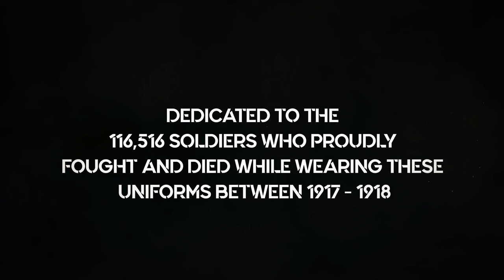“American Uniforms of the World Wars - The Evolution” 1916 - 1919 (4K)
Volume 1 of 4 — Unique uniforms representing the United States Army, Navy, and Marines - alongside the Salvation Army - to represent the evolution of “Drab, Khaki and Olive Green.”  From just before America’s participation in the Great War — the 1916 American Punitive Expedition into Mexico against Pancho Villa…  to the American participation in the Allied Intervention in the Russian Civil War in 1919.  Shot and presented here in vivid 4K.

00:00 Intro
00:37 The 10th Cavalry Regiment in Mexico - circa 1916
01:26 1st Infantry Division embarkation - 1917
02:14 United States Marine Corps Captain - 1917
02:52 Salvation Army “Donut Dolly” - 1918
03:34 United States Army Medic - 1918
04:06 United States Marine Corps Grenadier - June 1918
04:48 “Doughboy” in full field pack - Cantigny, May 1918
05:27 369th Infantry Regiment - “Harlem Hellfighter” - 1918
06:10 Chauchat Light Machine Gunner - 1918
06:44 United States Marine Corps Sergeant with Shotgun - 1918
07:30 “Doughboy” under Gas Attack - November 1918
08:16 United States Navy Corpsman (Medic) - 1918
09:06 United States Army Private in Russia - circa 1919

As accurately as we possibly could, and one uniform at a time.… telling the story of the 4.7 Million soldiers from World War One who served from 1916 to 1919, wearing these drab wool uniforms with pride — each service member earning a debt we should all be duty-bound to continue to honor.

Directed/Produced:  Kevin R. Hershberger
Cinematography:  Hugh Burruss
Costumers & Historians:  Tyler Grecco & Jesse Campana
Featuring:  Mark Aaron, Jesse Campana, Margie Curran, Harrison Dove-Green, Christopher Irving, Paris Jones & Graham Kershner
Grip / Electric:  Brian Lyles
Costumes & Props:  Historical Wardrobe - Richmond, VA
          Artistry in Motion - Mercersburg, PA